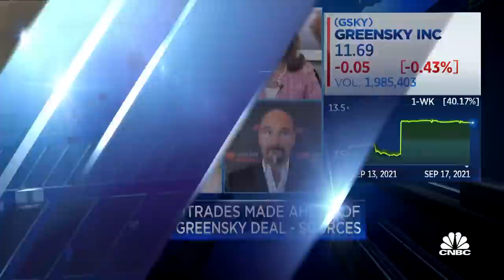Suspicious trades ahead of Goldman-GreenSky deal: Report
CNBC's Hugh Son reports on a trader who bought 8,000 calls the day before the GreenSky deal.